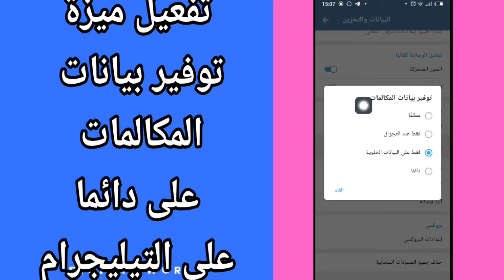كيفية طريقة تفعيل وتشغيل ميزة توفير بيانات المكالمات على دائما على تطبيق التليجرام